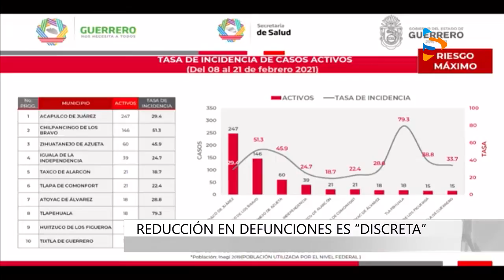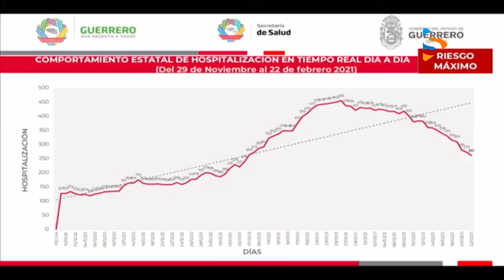CASOS COVID 22022021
Van a la baja contagios de COVID 19, informa Salud Estatal